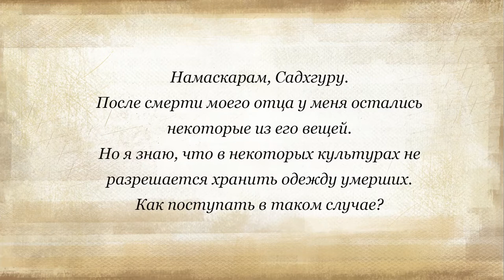Садхгуру о покойниках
Смерть близких требует бережного отношения. Какова наша роль и роль вещей умершего в этом процессе? Садхгуру объясняет неизвестные детали, желая помочь и живым, и умершим.